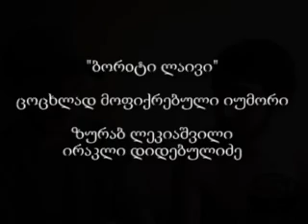EVIL-LIVE მაიმუნობა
ბოროტი ლაივი - ცოცხლად მოფიქრებული ხუმრობები